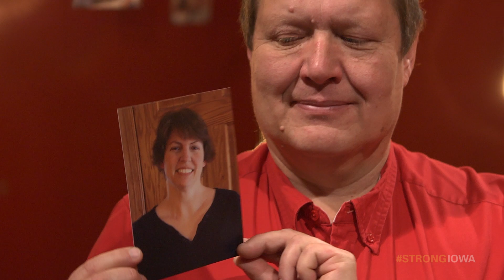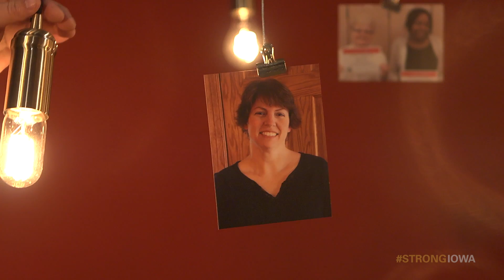STRONGIOWA: Kris Kohl’s Story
Kris Kohl, an ag engineering specialist, talks about a farmer who was able to save herself from being overcome by manure gas in a hog confinement because of what she learned in his manure certification training class. His story shows one way Iowa State University Extension and Outreach is building a strong Iowa.